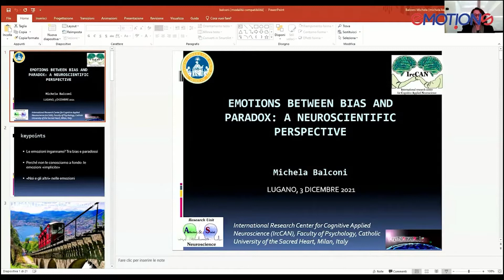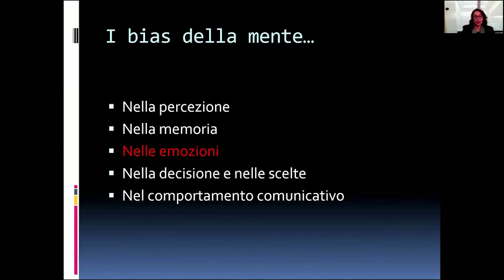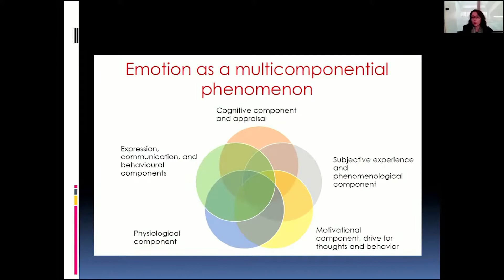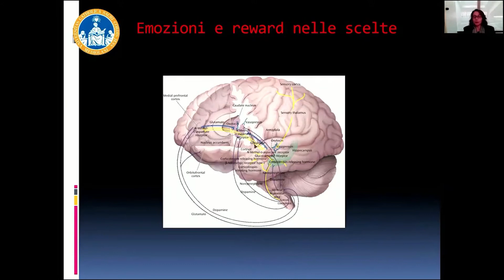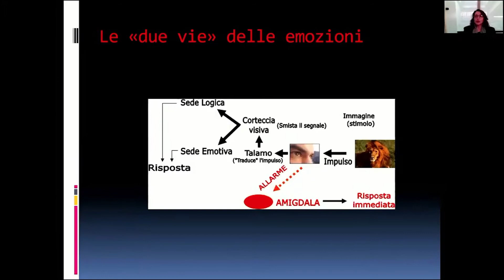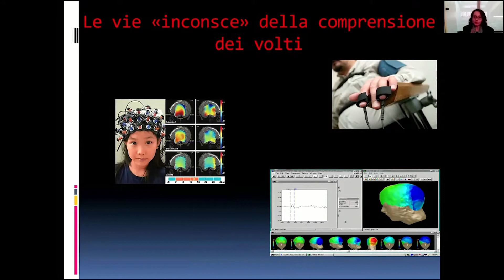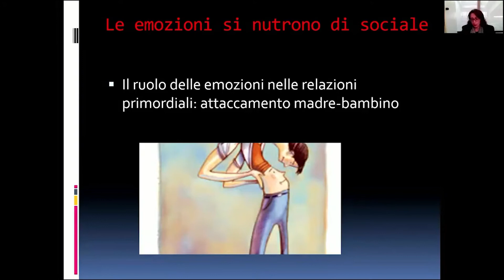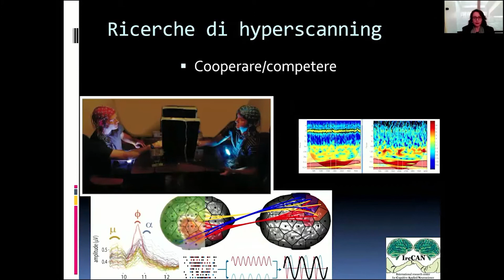Emozioni, tra pregiudizi e paradossi: una prospettiva neuroscientifica - Michela Balconi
Le emozioni pervadono ogni aspetto della nostra esistenza. Punto di partenza imprescindibile quando si studiano le emozioni è che l’emozione è un’esperienza prima ancora che un processo, esperienza che trova nelle differenze di “genere” alcune specificità uniche; un’esperienza in cui siamo coinvolti lungo l’intero corso della nostra vita. Obiettivo è dunque comprendere l’esperienza emotiva da una prospettiva neuroscientifica, che ponga in luce il ruolo dei sistemi fisiologici implicati nell’universo variegato delle emozioni.